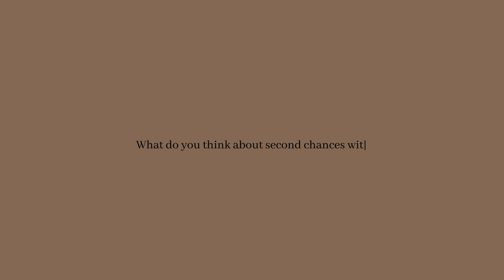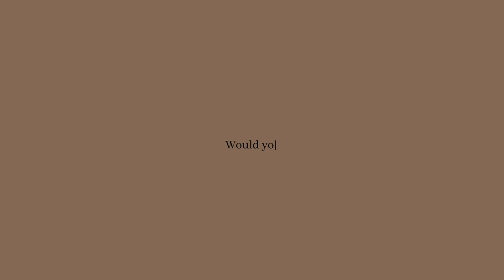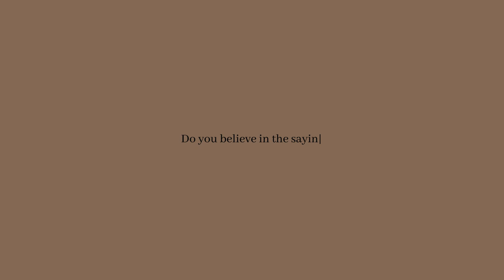Exes Baggage | Splice Girls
Sharing our life's hugot and exes baggage with you darlings! We know that you can all relate!

Produced by Twisted Minds Media Production